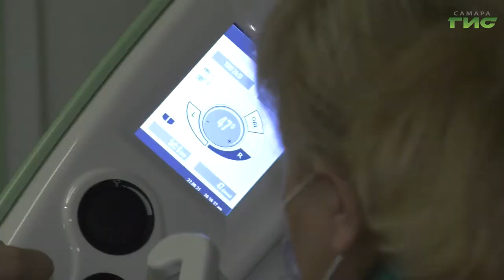"Не теряйте времени" / "Звоните доктору" от 23.09.2021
Чем больше развита цивилизация, тем больше болезней. Заразен ли рак? Может ли стресс спровоцировать онкологию? Опасаться ли рака груди мужчинам? О здоровье молочной железы поговорим с заместителем главного врача СОКОД Татьяной Золотаревой. Смотрите программу "Звоните доктору".